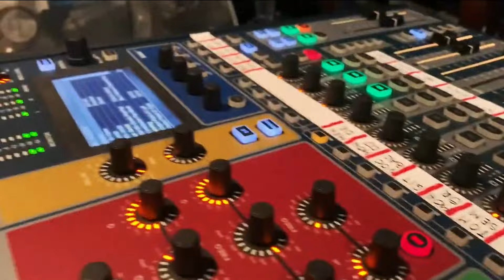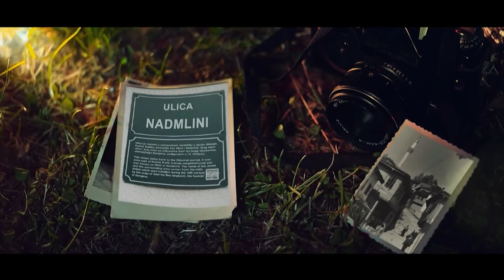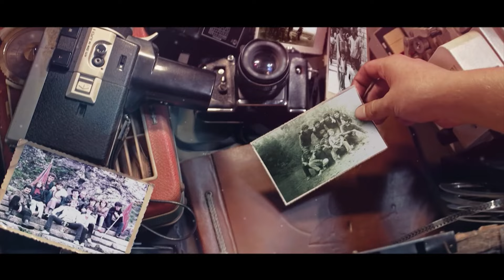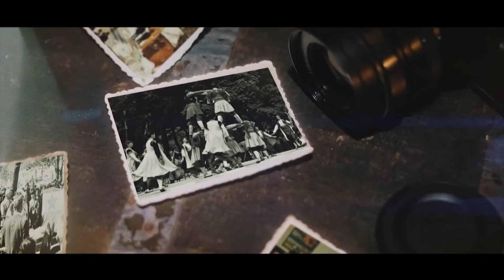Emisija: Jutro sa Majom - 05.05.2024.